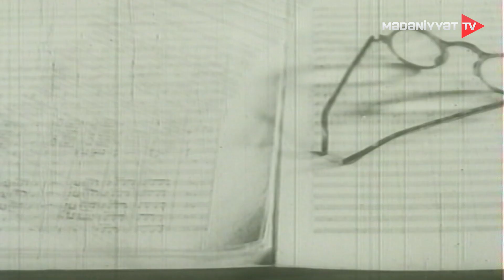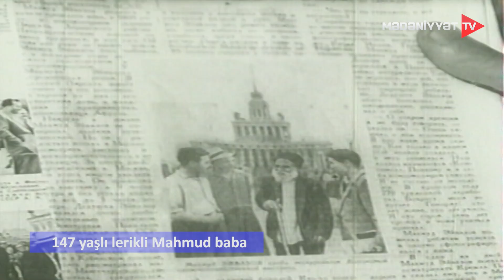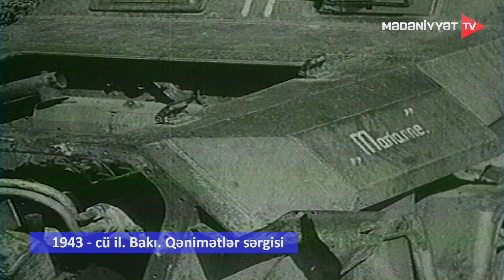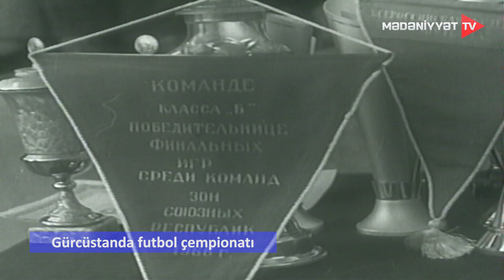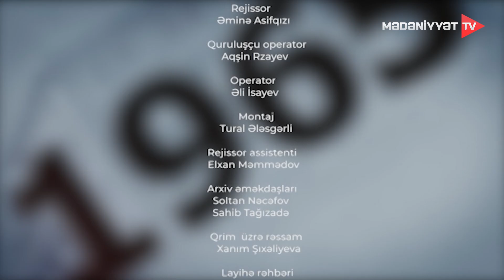TV arxiv | 28.06.2024